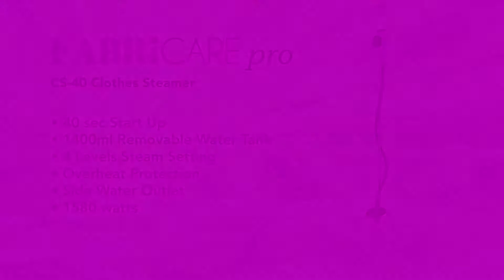How to use and assemble Dowell Fabricare Pro CS-40 Clothes Steamer?